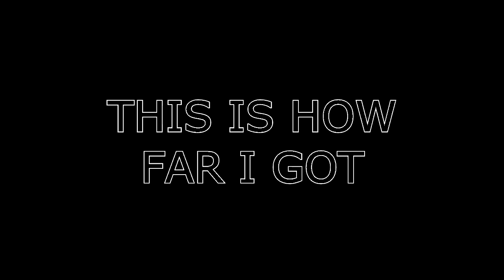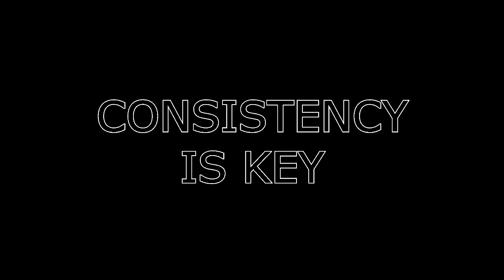Five in a Row 3T - 3Lz - 3F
Decided to record my on-ice drills. So close to that flip..